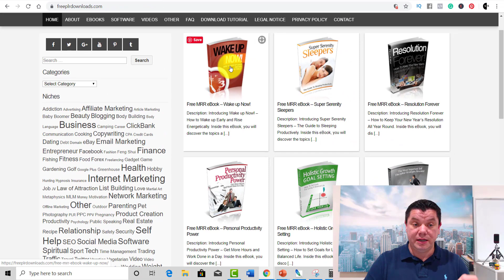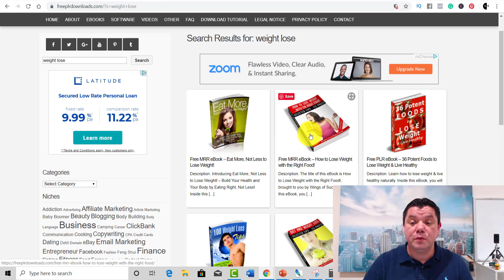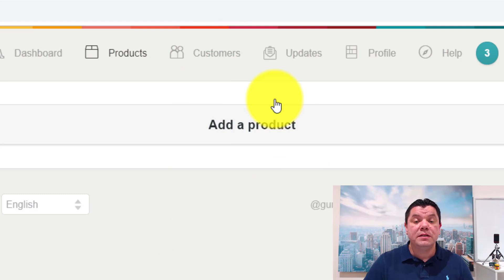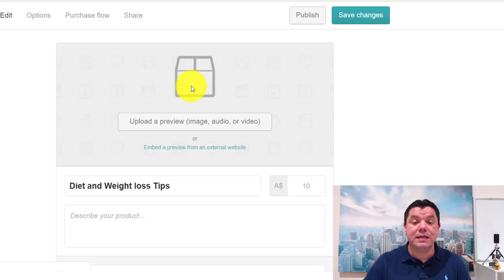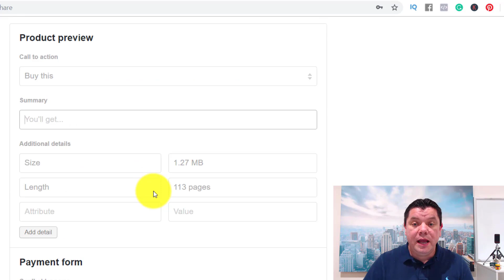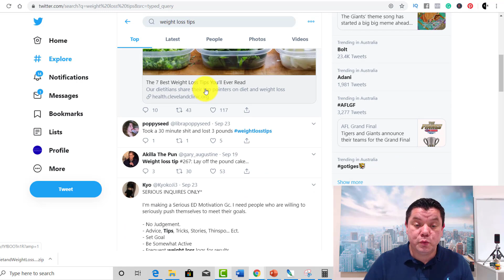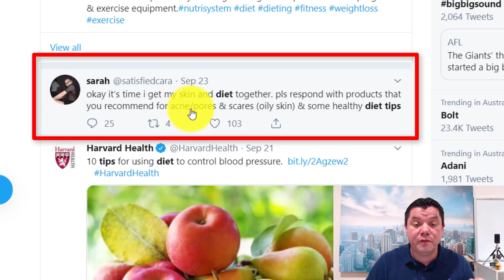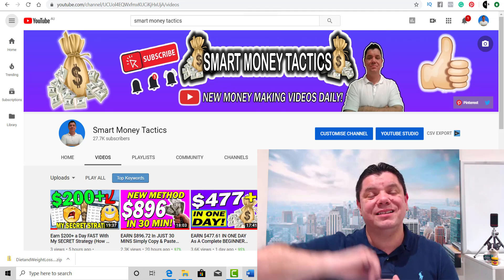EARN $130.00+ PER DAY WITH NO MONEY AND NO EXPERIENCE: Make Money Online 2020!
How To Make Money and Grow On YouTube!

In this video I show you how to make money selling books online. The best part is these books are not yours they are books that you can get for free and resell. Its really simple and Ill show you the entire process so you can

I will show you where to sell ebooks and make money online. I will also show you where you can go to create your own public listing so that you can make money selling books online and use the link where ever you want.

This is a very simple way to make money online selling ebooks and to work from home. If you want to make money online try this out and let me know how you go with it.

If you enjoyed my video on How To Make Money Selling Books Online please make sure you hit the subscribe button and the bell notification and don't forget to like, share and comment on the video and you'll also be notified when I come out with a new money making opportunity.